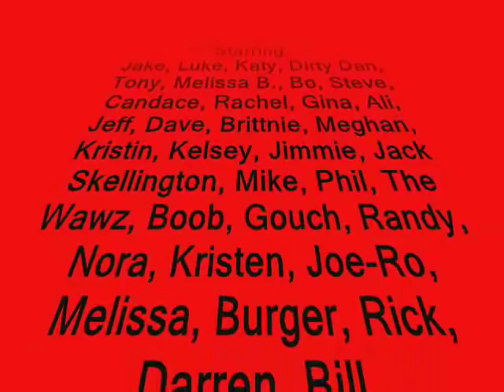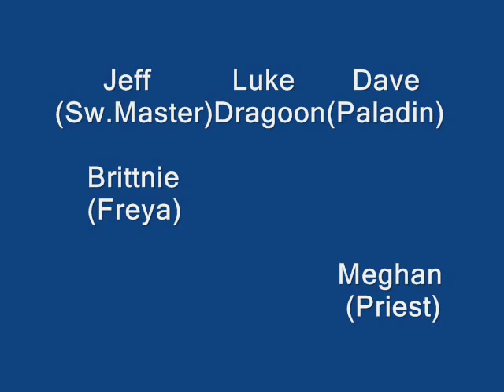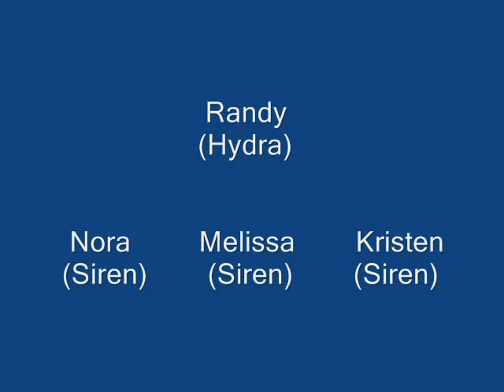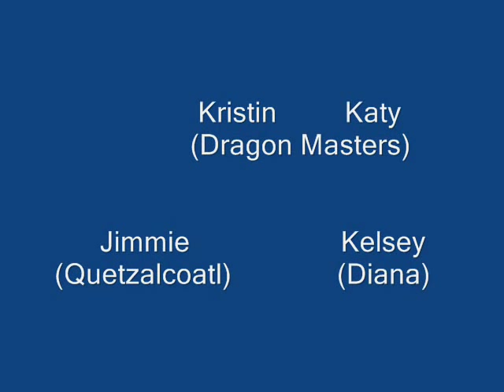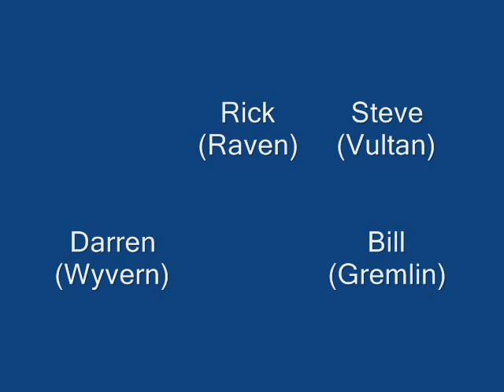Jake's Ogre Battle 64 Army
This is a clip of each of my 8 units in one random battle apiece.  Nothing fancy really, especially if you're not one of the people in the army.